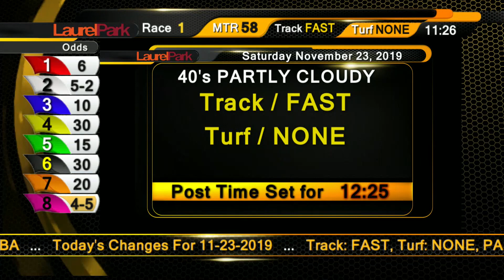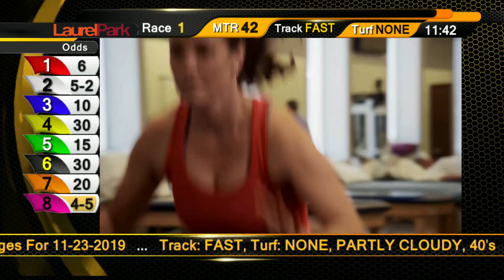LAUREL TATR 11 23 2019